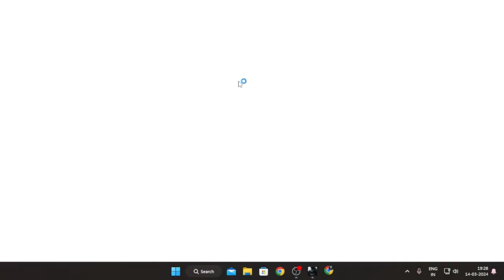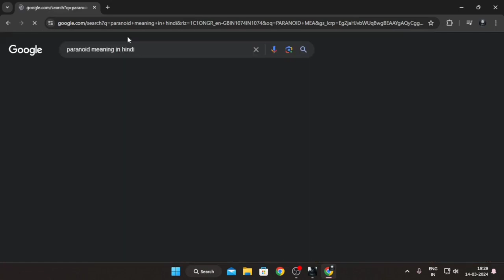First day in Resident village #1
Immerse yourself in the heart-pounding action of Devil Gaming's YouTube channel, where we dive deep into the world of gaming excellence. From thrilling Let's Plays to insightful analysis and reviews, join our passionate community as we explore the latest titles, master gaming strategies, and uncover hidden gems. Whether you're a casual gamer or a seasoned veteran, our content promises excitement, entertainment, and a shared love for all things gaming.

1. "Resident Evil Village gameplay"
2. "Lady Dimitrescu encounters"
3. "Survival tactics in Resident Evil Village"
4. "Resident Evil Village puzzles"
5. "Boss fights in Resident Evil Village"
6. "Exploring the village in Resident Evil Village"
7. "Secrets and Easter eggs in Resident Evil Village"
8. "Character analysis: Ethan Winters in Resident Evil Village"
9. "Weapons and upgrades in Resident Evil Village"
10. "Resident Evil Village walkthrough"
11. "Resident Evil Village demo"
12. "Crafting system in Resident Evil Village"
13. "Resident Evil Village bestiary"
14. "Tips for surviving Resident Evil Village"
15. "Resident Evil Village secrets and hidden lore"
16. "Comparing Resident Evil Village to previous titles"
17. "Exploring the lore of the Resident Evil universe"
18. "Resident Evil Village speedrun strategies"
19. "Graphic and performance analysis of Resident Evil Village"
20. "Resident Evil Village DLC rumors and speculation"
 "Resident Evil Village all endings explained"
 "Character relationships in Resident Evil Village"
 "Resident Evil Village soundtrack analysis"
 "The role of Chris Redfield in Resident Evil Village"
. "Resident Evil Village modding community"
26. "Resident Evil Village merchandise and collectibles"
"Resident Evil Village PC vs console comparison"
28. "Resident Evil Village VR gameplay"
29. "Resident Evil Village voice actors and performances"
30. "Resident Evil Village lore timeline"
31. "Resident Evil Village conspiracy theories"
32. "Resident Evil Village plot twists"
33. "Resident Evil Village photo mode showcase"
34. "Resident Evil Village enemy AI analysis"
35. "Resident Evil Village environmental storytelling"
36. "Resident Evil Village fan theories"
37. "Resident Evil Village behind the scenes development"
38. "Resident Evil Village character customization options"
39. "Resident Evil Village myth-busting"
40. "Resident Evil Village hidden achievements and trophies"

1.
2.
3.
4.
5.
6.
7.
8.
9.
10.
11.
12.
13.
14.
15.
16.
17.
18.
19.
20.
21.
22.
23.
24.
25.
26.
27.
28.
29.
30.
31.
32.
33.
34.
35.
36.
37.
38.
39.
40.
41.
42.
43.
44.
45.
46.
47.
48.
49.
50.
51.
52.
53.
54.
55.
56.
57.
58.
59.
60.
61.
62.
63.
64.
65.
66.
67.
68.
69.
70.
71.
72.
73.
74.
75.
76.
77.
78.
79.
80.
81.
82.
83.
84.
85.
86.
87.
88.
89.
90.
91.
92.
93.
94.
95.
96.
97.
98.
99.
100.